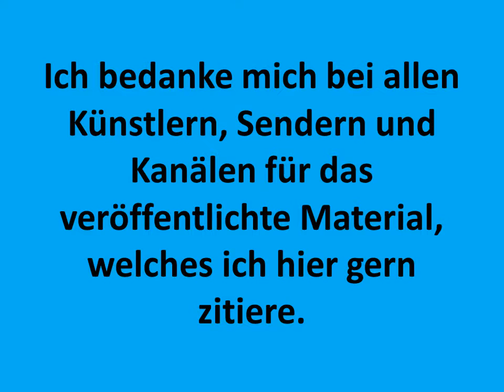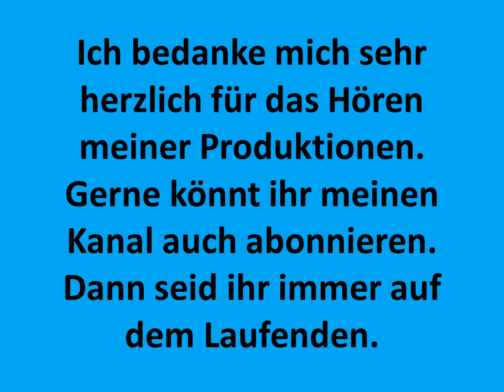Hotten Todt Bitte nicht nachmachen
Mein Trailer zum entsprechenden Anlass!